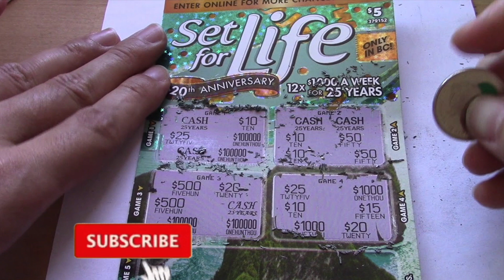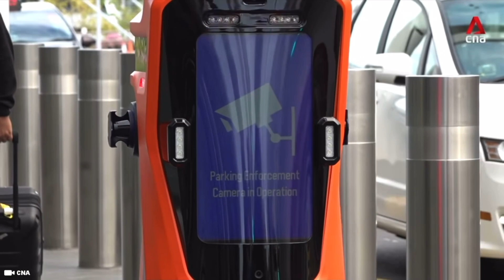Police used this Female Humanoid Robot to catch criminals ... It's so DISGUSTING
The robot police are designed to handle stops, arrests, and other extreme situations. Robots help police forces worldwide in everything from surveillance to clearing up debris from crime scenes and even detonating bombs.

Support Me !!

Sony ZV-1

Sony ZV-E10

28 Inch Travel Luggage

3 Piece hard side luggage

Timecode

0:00 Intro
0:05 Military Robots
0:30 Police Robots
1:00 Robots Defusing a Bomb
1:30 Police Chase
2:30 Female Robots
3:30 Gynoid Robot
5:00 Drone Robot
6:00 Police Drone
7:00 Electric Military Tank

Hashtag Keywords